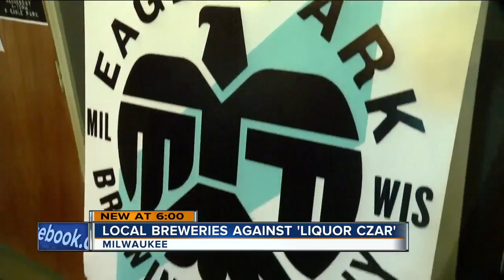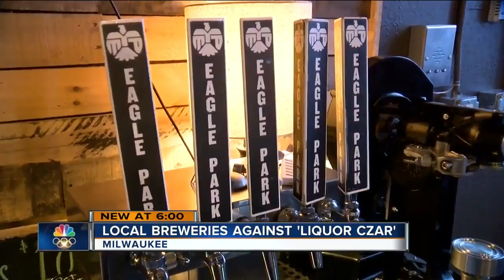Local beer brewers oppose 'Alcohol Czar' proposal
Local brewery owners traveled to Madison to speak in front of a Senate committee hearing public comment on an "Alcohol Czar."